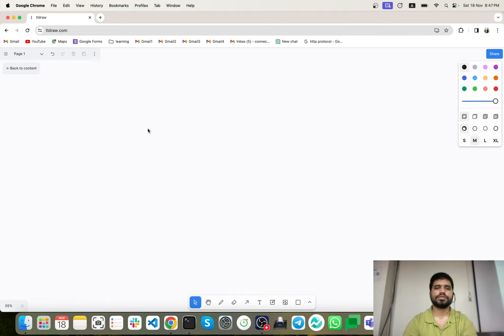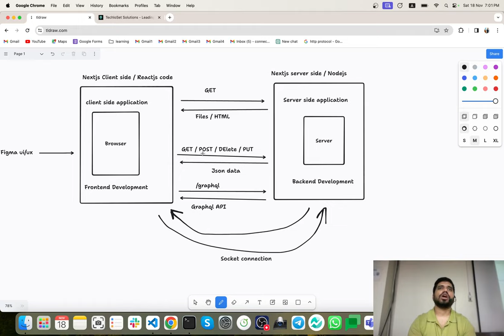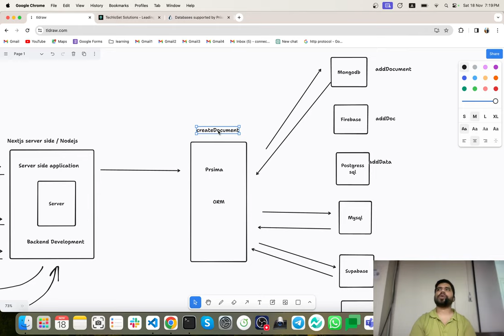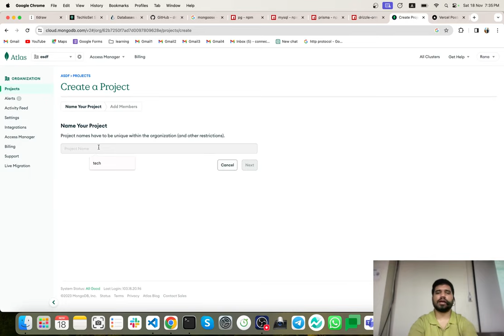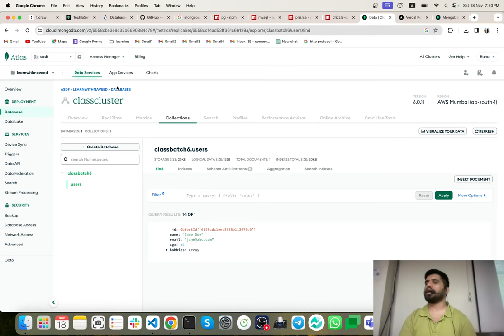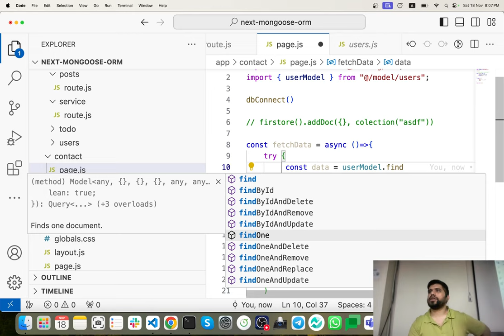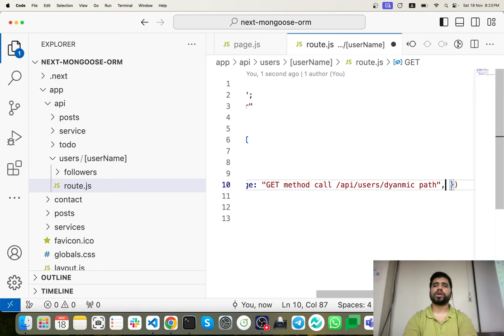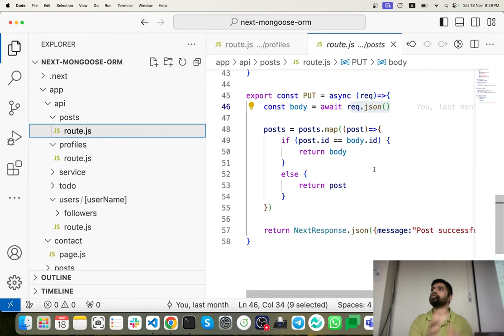#31: Next.js 13 MongoDB Crud With Mongoose Library - Part 1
In Class 31, we'll walk you through the process of implementing CRUD (Create, Read, Update, Delete) operations with MongoDB using the Mongoose library in Next.js 13. Learn how to seamlessly integrate MongoDB into your Next.js applications and manage data efficiently. Join us to master the art of database interaction in Next.js 13! 🚀📂